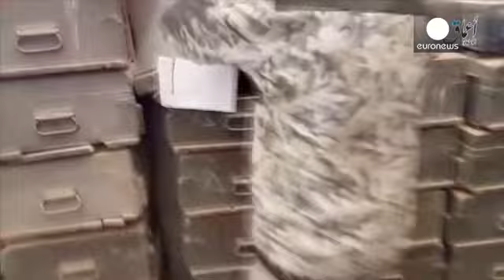Syrian government forces claim successes but ISIL still rampant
ISIL attacked the Syrian city of Homs on Tuesday, killing at least 24 people with a car bomb and explosive belt-wearing terrorist.

A mainly Alawite district was targeted, the same tribe of President Bashar al-Assad.

It is just the latest example of the Muslim extremists' ability to strike anywhere in Syria, despite the Russians having entered the civil war on al-Assad's side and their bombing campaign.

The Syrian army is back on the offensive thanks to Moscow's air support, but the army lacks…